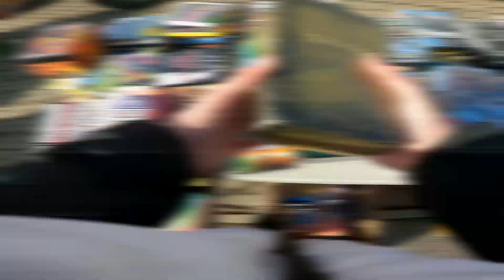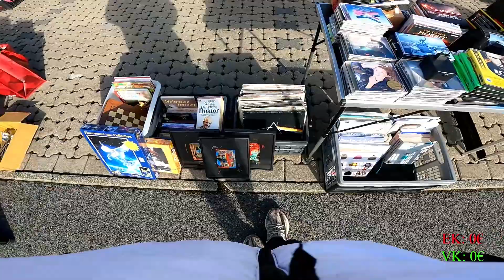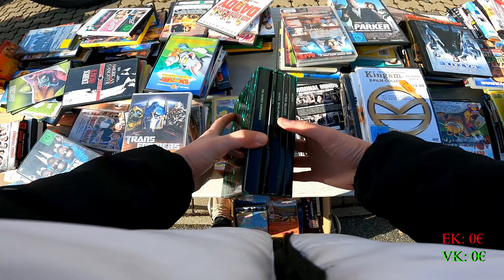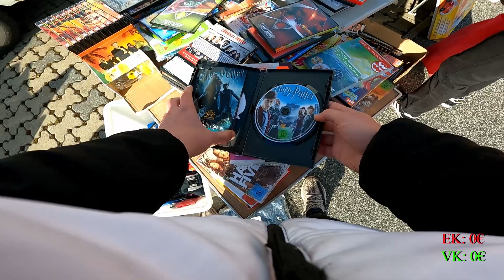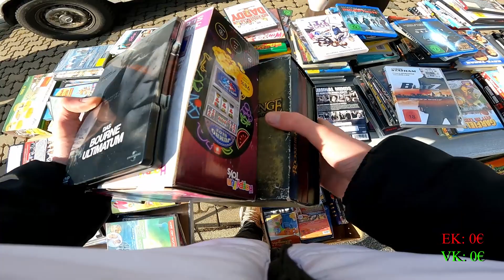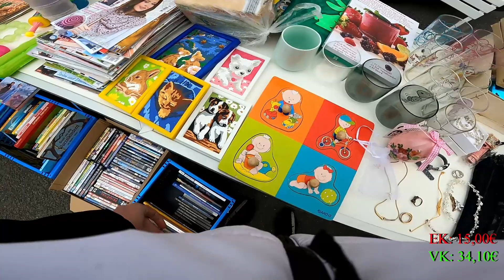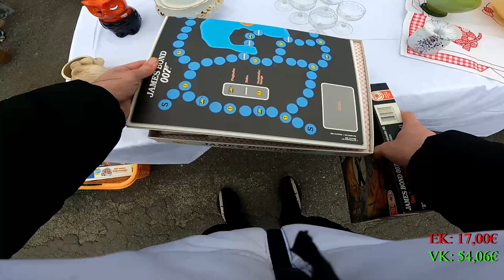FLOHMARKT HAUL #54 Geldexperiment - Machen wir Gewinn? RESELLING TIPPS & TRICKS Trödelmarkt Pickups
Endlich wieder FLOHMARKT! Ich zeige Euch meine Ausbeute und den dazugehörigen Verkaufspreis auf eBay.

Hole dir deinen Business-BOOST mit einer American Express Kreditkarte 💳:
Business Platinum: